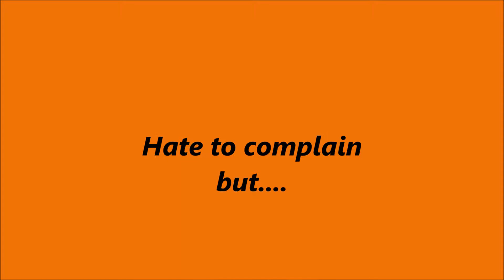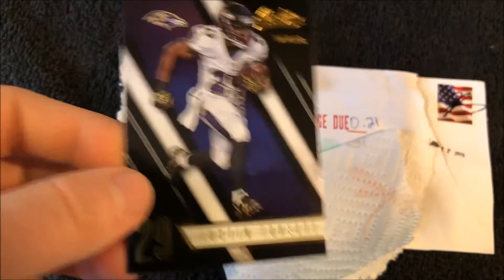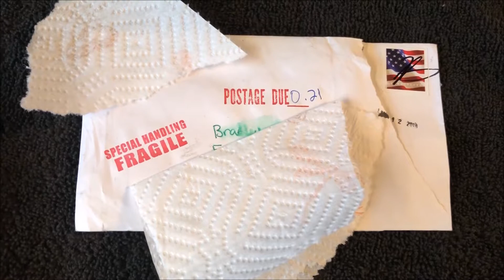ebay pick up that was lacking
An ebay mailday that I was not thrilled with. Thank goodness nobody gets a lot of these.